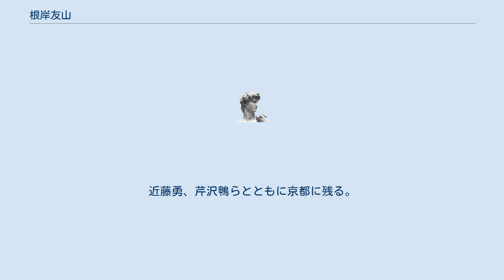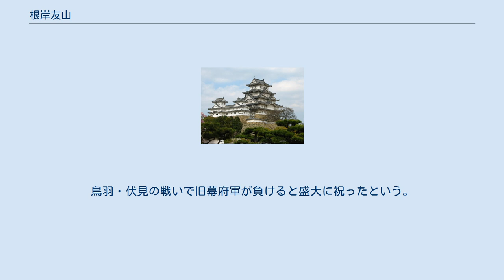根岸友山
根岸友山 根岸 友山（ねぎし ゆうざん、文化6年11月27日（1810年1月2日） - 明治23年（1890年）12月3日）は、壬生浪士組隊士、庄内藩新徴組取締役。
本名、伴七。
号は友山。
諱は信輔。
北辰一刀流振武所。
 文化6年（1810年）、豪農根岸信保の長男として、武蔵国大里郡甲山村（現・熊谷市冑山）に生まれる。
剣術は千葉周作に学んだ。
その後自宅で剣術や学問を教えたりしていた。
 文久3年（1863年）、将軍・徳川家茂上洛に伴い江戸幕府によって組織された浪士組に参加。
近藤勇、芹沢鴨らとともに京都に残る。
その後、遠藤丈庵、清水五一らとともに「伊勢参詣」を理由に壬生浪士組を脱走して江戸に戻り、同年5月19日に庄内藩新徴組取締役（庄内藩と新徴組の連絡係）に就任するがすぐに退任。
以後は討幕の意志を固めた。
鳥羽・伏見の戦いで旧幕府軍が負けると盛大に祝ったという。
 明治元年（1868年）、勤王論を説く著書『吐血論』を刊行。
著書中で、当時処刑に対して同情を集めていた近藤勇を思い切り批判する。
 明治23年（1890年）、12月3日死亡。
享年82。
墓は冑山共同墓地（埼玉県熊谷市）にある。
 大里商工会による友山まつりが行われている。